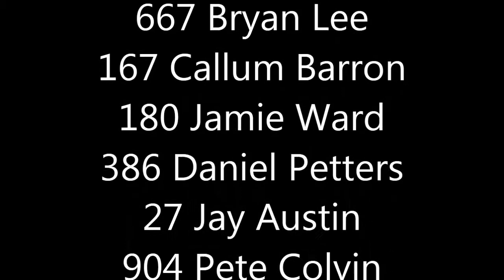Sim-Stox Stockrods - Heat 1 - Skegness - 10-5-13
Low number of cars and still decent racing